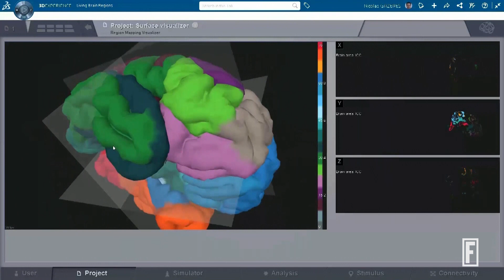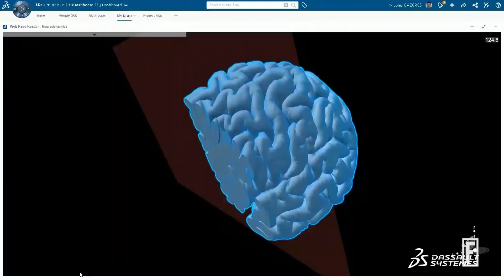HealthCare's New Digital Normal | Fortune Global Forum 2019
Healthcare systems around the world are in need of revamping. Costs are unsustainable, demand is rising and patients crave more personalized experiences. A.I., virtual reality and 3D printing are just some of the technologies that have the potential to transform inefficient legacy healthcare systems, giving way to game changing innovation, from digital replicas of the human heart to A.I.-driven X-rays. Two CEOs share how technology is empowering doctors, making medical testing more efficient, and vastly improving patient experiences and outcomes.
Bernard Charlès, Vice Chairman and CEO, Dassault Systèmes
Kieran Murphy, Chief Executive Officer, GE Healthcare
Interviewer: Clifton Leaf, Editor-in-Chief, FORTUNE